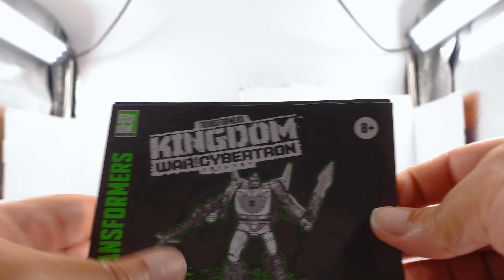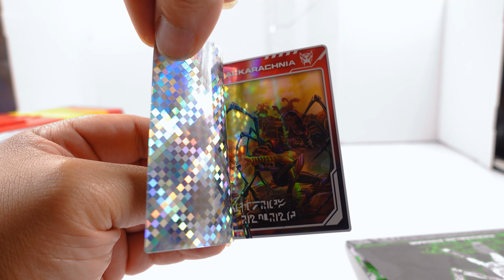Transformers War For Cybertron Kingdom Commander RODIMUS PRIME EPIC REVIEW [4K]!!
No One Under 13 Allowed!!

0:00  Lead-In
0:15  Overview - Alt Mode
10:55 Comparison - w/Other Commander Class (Alt Mode)
13:11 Comparison - w/Other Rodimus Figures (Alt Mode)
20:05  Overview - Robot Mode
31:44  Comparison - Robot Mode
36:01  Group Shots
36:54  Conclusion - Final Thoughts